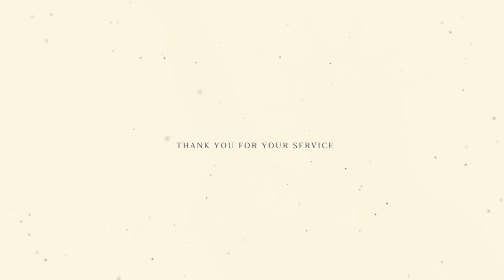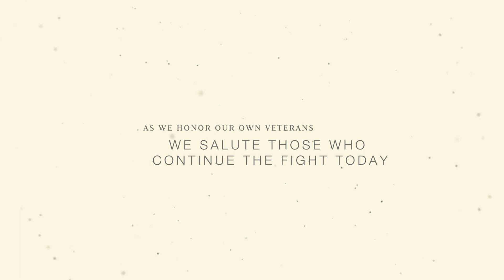Honoring Our Veterans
Today, Landair proudly employs 126 Veterans. We are proud to recognize all of our Veterans and the Veterans across the Covenant Transport Solutions Enterprise. Thank you all for your service, and thank you to those who continue the fight today.